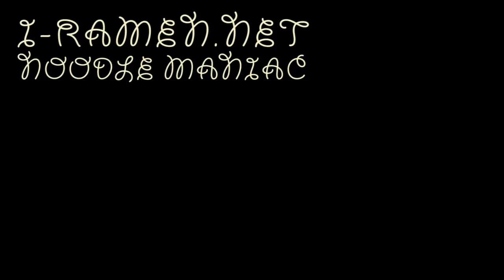No.4236 Mie Sedaap (Indonesia) Kari Spesial (HALAL)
Pt. Prakarsa Alam Segar / WingsFood (インドネシア)